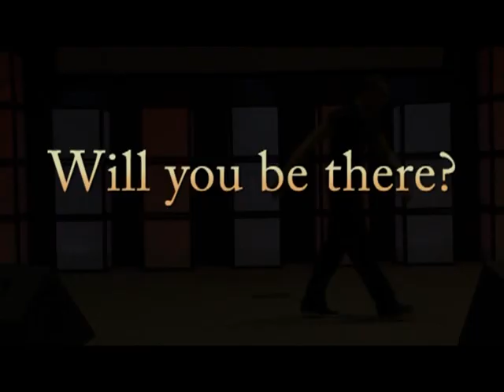Pickerington North Rave to Save 2013